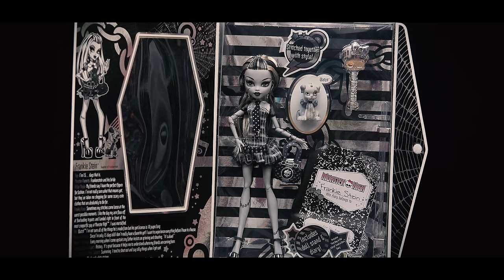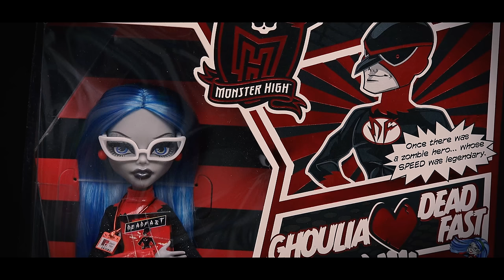самые КРУТЫЕ куклы Монстер Хай TOP ТОП 13★ эксклюзивные куклы Монстер хай Monster High dolls обзор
ТОП13 всех Ваших любимых Комик Коновских героев Монстер Хай (Monster High) SDCC. Рейтинг составлен на базе опроса на моей странице VK.
И не забывайте в комментариях написать свое мнение об этих куколках.